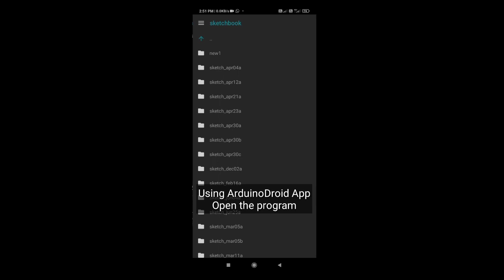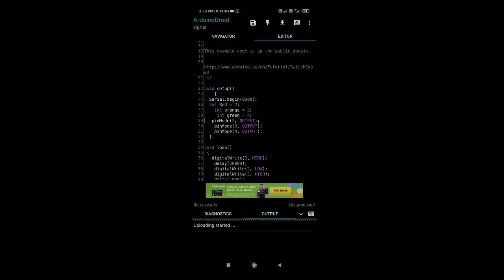How to make Automatic Traffic Signal - Arduino